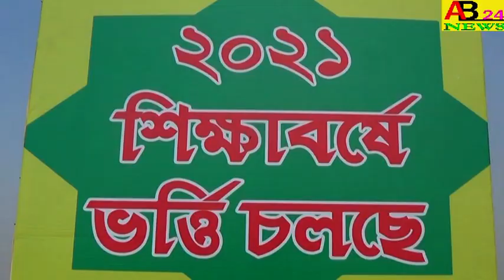সভাধিপতি কাপের দ্বিতীয় রাউন্ডের প্রথম কোয়ার্টার ফাইনাল,সভাধিপতি মোশারফ হোসেন মন্ডলের বক্তব্য#NOWDA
FIRST QUARTER FINAL OF SECOND ROUND OF PRESIDENT'S CUP STATEMENT OF PRESIDENT MOSHARRAF HOSSAIN MANDAL
সভাধিপতি কাপের দ্বিতীয় রাউন্ডের প্রথম কোয়ার্টার ফাইনাল,  সভাধিপতি মোশারফ হোসেন মন্ডলের বক্তব্য